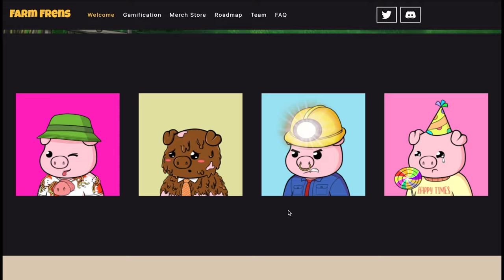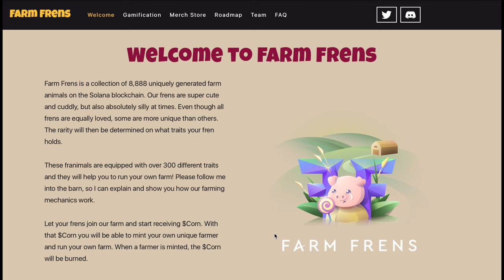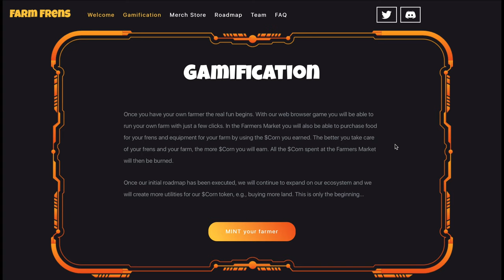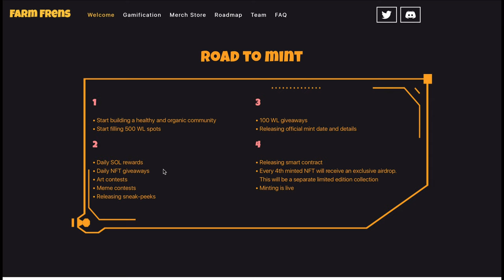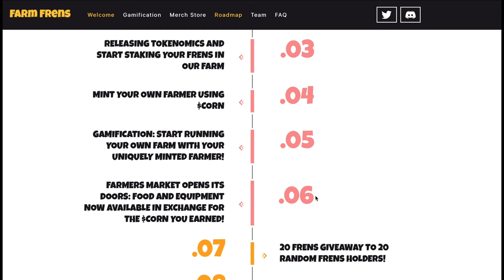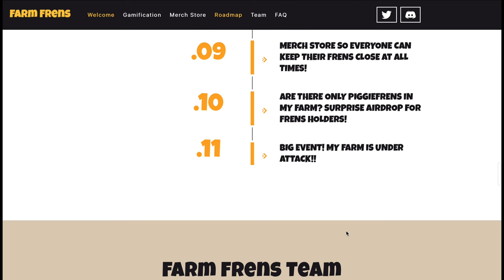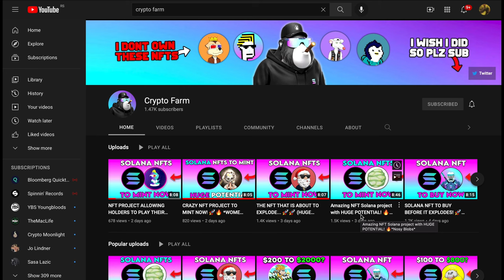NFT PROJECT WITH HUGE POTENTIAL! 🔥🚀 *Farm Frens*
In this video, I explain the Best upcoming Solana NFT projects to mint this week for crazy gains.
These are Solana NFT projects on the Solana network that looks very promising. Ethereum is just too expensive to do all these transactions on, and Solana appears to be the main alternative, so I'm going to go over some of the top upcoming projects on the fast growing Solana blockchain!

Project in this video: Farm Frens

2. Like the video
3. Comment your favourite crypto